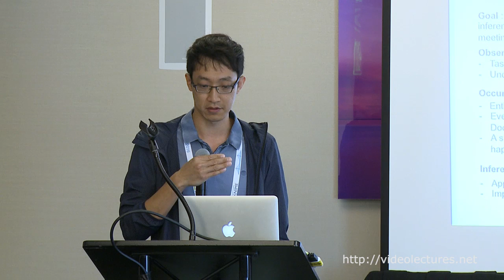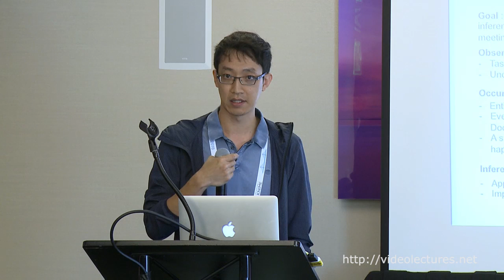A Unified Inference Framework for Enterprise Users: From Data Storage to Mail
Author:
Byungki Byun, Microsoft